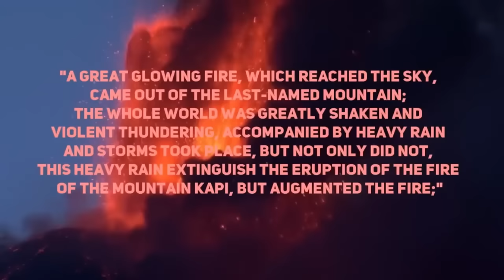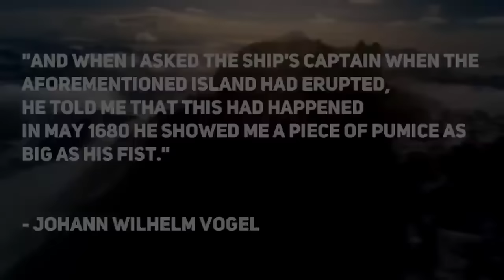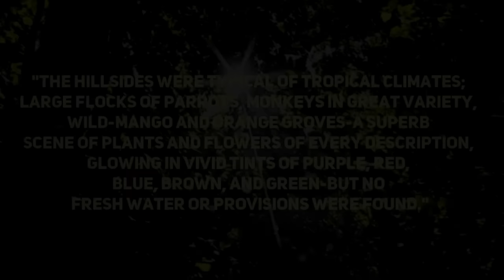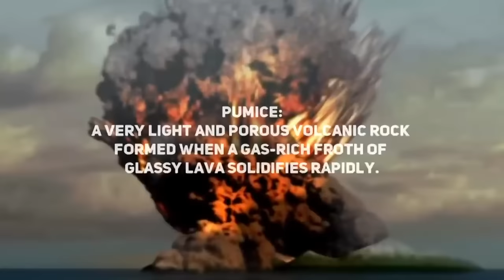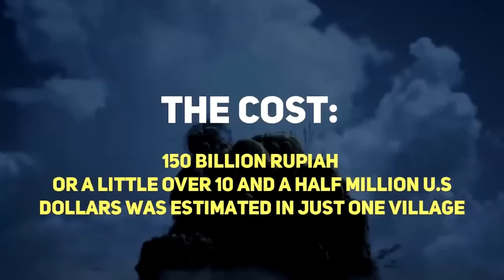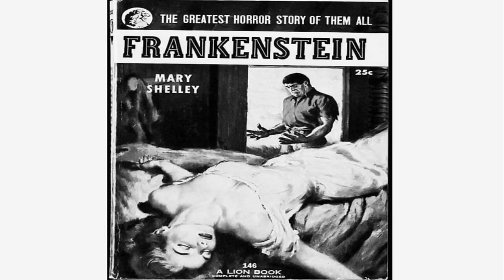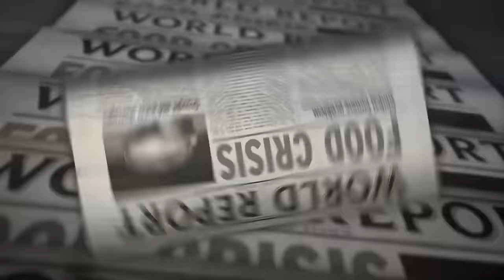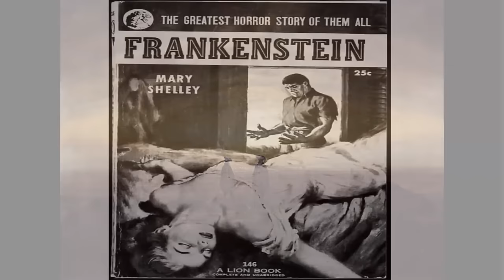3 Catastrophic Volcanic Eruptions